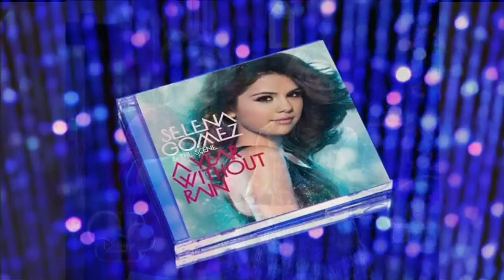[HD] Selena Gomez Interview On Live With Regis & Kelly 12/01/2010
Selena Gomez  vists Live With Regis & Kelly on December 1, 2010